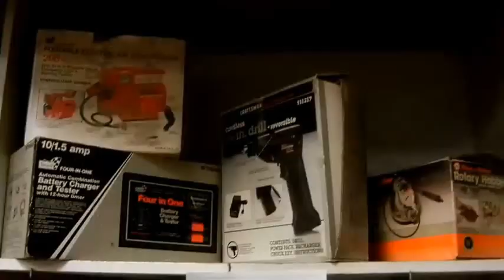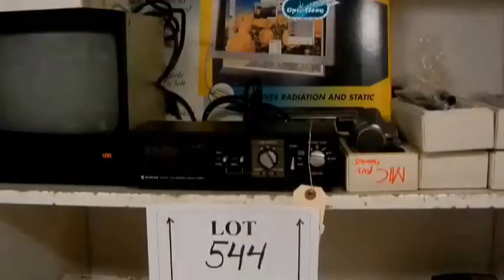Public Estate Auction, Saturday July 11, 2015 10:00AM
Public Estate Auction - DGW Auctioneers
Auction: Saturday, July 11, 2015 10:00am
Preview: Friday July 10, 1:00pm - 8:00pm, Saturday July 11, 8:30am - 10:00am